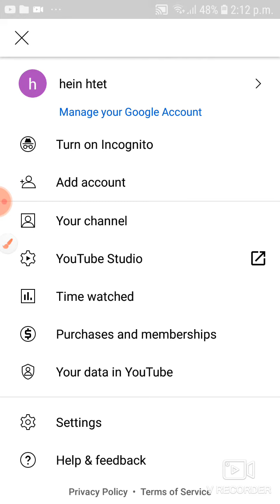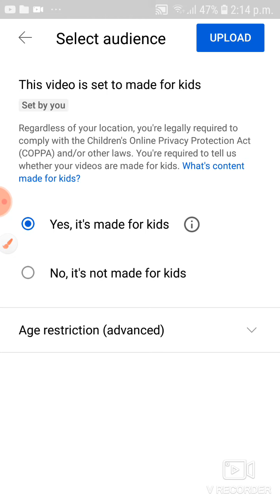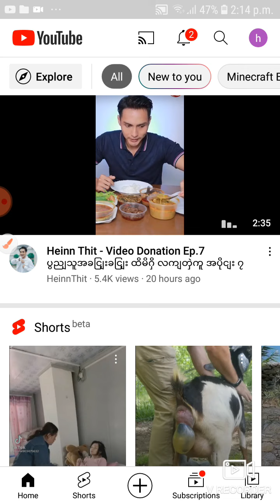youtube မွာ video တင္နည္း